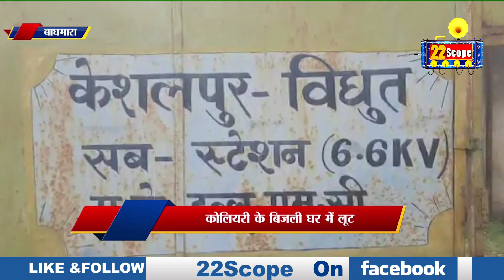Baghmara में इन दिनों BCCL का बिजली घर अपरा'धियों के निशाने पर देखिए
These days BCCL's power house in Baghmara is on target of criminals.

About Channel:
22Scope is a leading digital media platform of Jharkhand & Bihar. We are highly reliable and most trusted for political news, sports news, educational news, etc.

22Scope Live TV | 22 Scope | Hindi News | 22 Scope लाइव